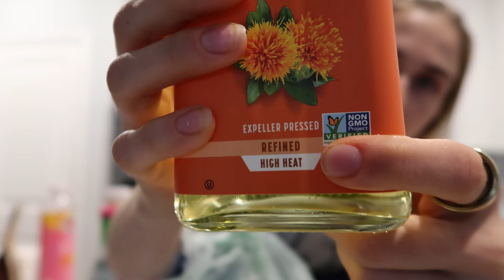Days in my Life | new fit butters, taste testing new things and church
the new fit butters are a 10/10!!
Also the starburst ICEE drink. I really like it now